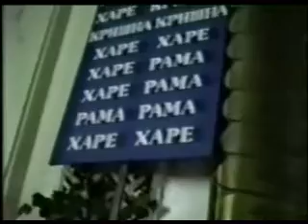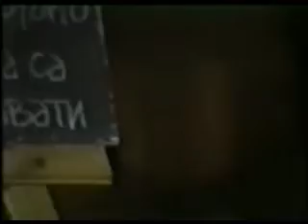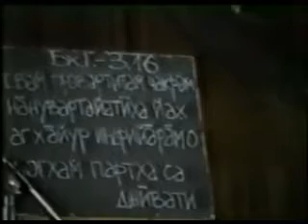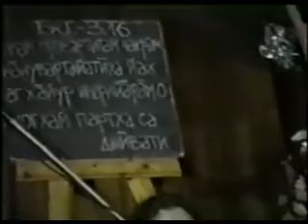БГ 3.16 - Зала Славейков - Сухотра Махараджа - 1992